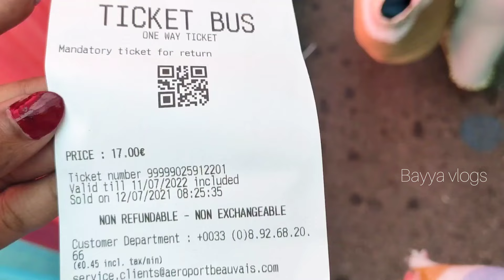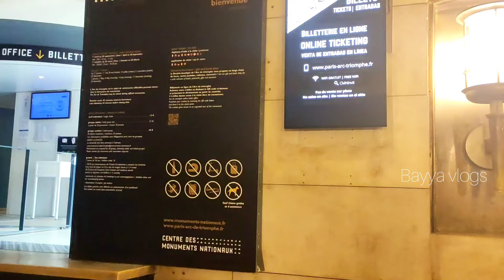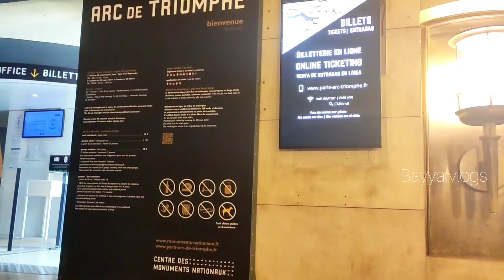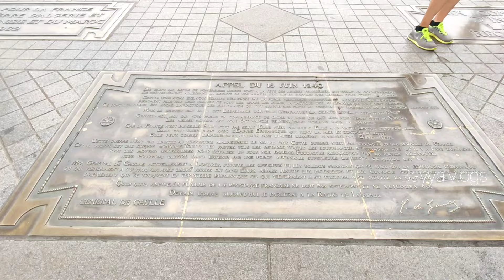Paris full tour in telugu | Eiffel tower | Paris vlog telugu | telugu traveller | bayya vlogs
Hai guys,
I am Bayya Narmada,
In this video I showed the places I visited in Paris. I explained how to travel in Paris. I spent a wonderful day with best experience in Paris near Eiffel Tower.